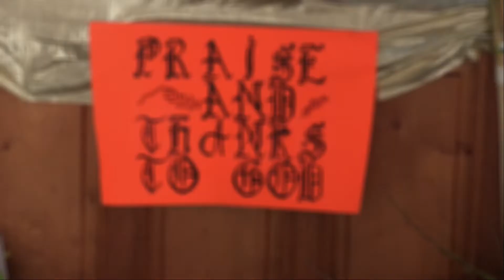Faith Harvest Programme 2021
Listening to God.